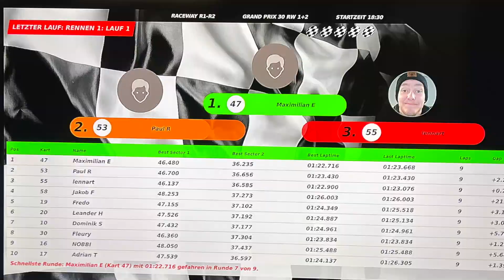KART FAHREN | UNFALL | Kart Palast Funpark | Maxi Eichhorn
Vor ein paar Wochen war ich mit ein paar Freunden beim Kart fahren und hab mir einfach mal die GoPro an den Helm gemacht. Viel Spaß mit dem Video, lasst doch gerne ein Abo und einen Like!!!

►Mein Bike: YT Capra 27 AL Comp in Größe L bei 1,79m Körpergröße: